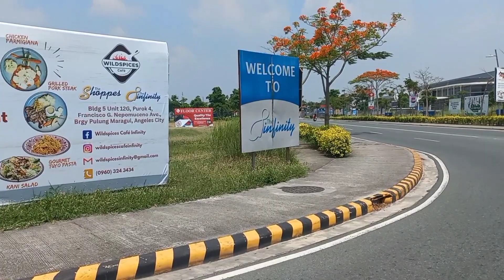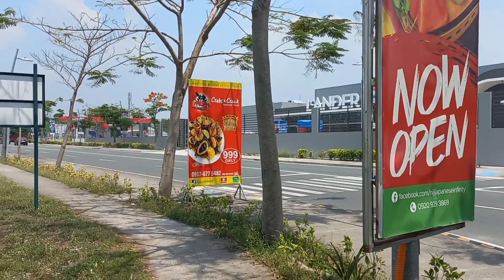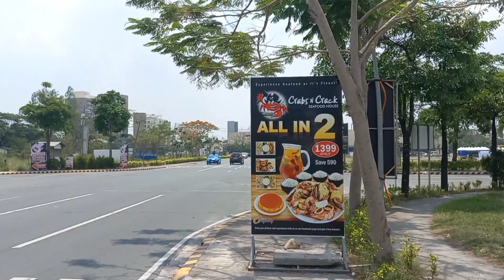NEW LANDERS ANGELES PAMPANGA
Landers Angeles another branch of landers group kung saan maraming mabibili na mga produkto  imported na mga produkto

new branch of landers

landers angeles pampanga

jonas vergara for more update